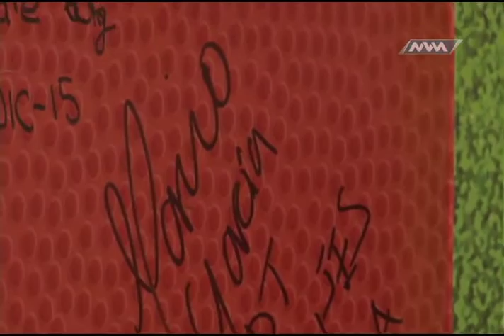Martes de Alebrijes 12 julio 2016 b4 MVM Deportes